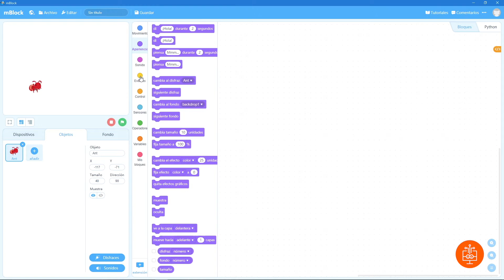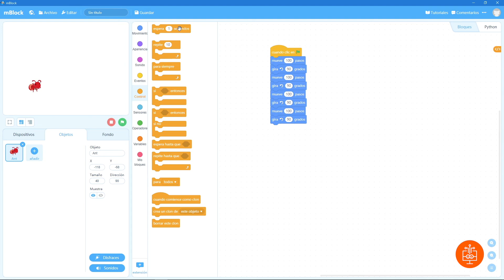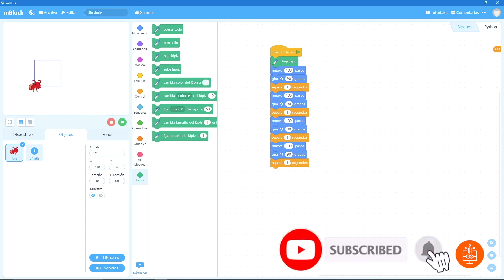2-01 Tutorial SCRATCH: Lógica secuencial con MBLOCK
Registrate en nuestro portal para acceder a los archivos fuentes del curso.

Curso de programación utilizando lenguaje de  bloques SCRATCH MBLOCK